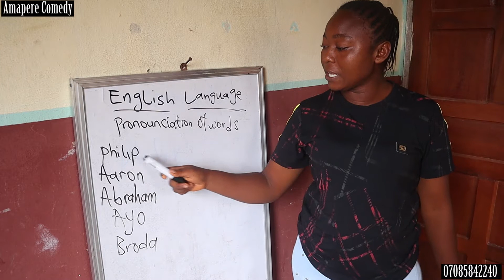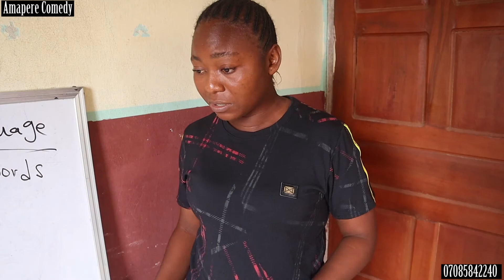THE LESSON TEACHER (Amaperecomedy)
This is AmapereComedy,home of funny skits. A comic way to show what some unqualified teachers teaches students in school, But in this case, Florida, the wise and brilliant kid stop her and tell her the right thing to do, please watch,like and subscribe to our YouTube channel and as you do God bless you. and please make sure you share the video, thanks.